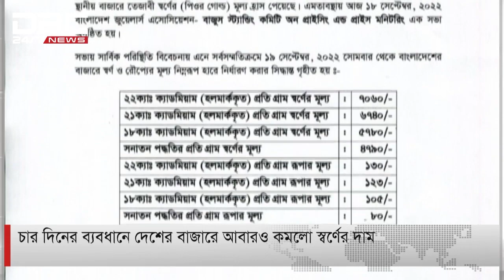ডিবিসি সংক্ষিপ্ত সংবাদ।